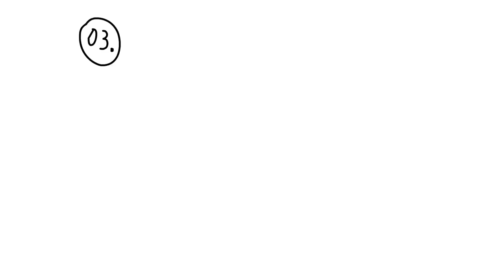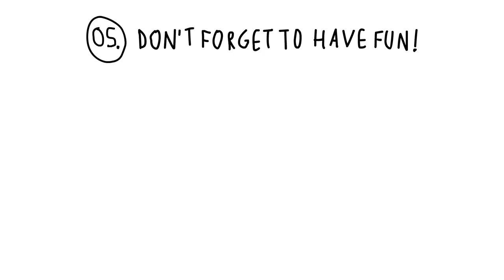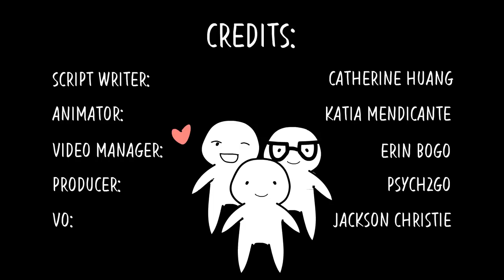5 Ways to Stay Motivated Once You’re Ready to Do Something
Hey everyone, hope you're all having a great August so far and that school is treating you well. We're thinking of doing a school series on tips to stay motivated, studying when you're depressed, making friends etc. Tips on staying motivated is one of our first videos of the series. Hope you enjoy!

Let us know if you have any questions. Some past helpful videos you might enjoy:

Project Manager: Wendy Hu
Community Manager: Priscilla Cha, Nicole Pridemore
Producer: Psych2Go